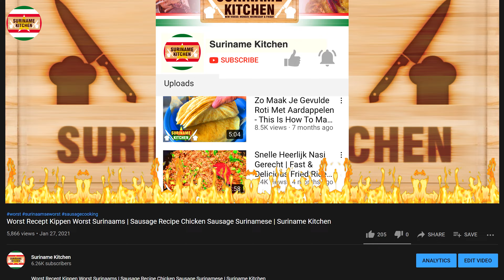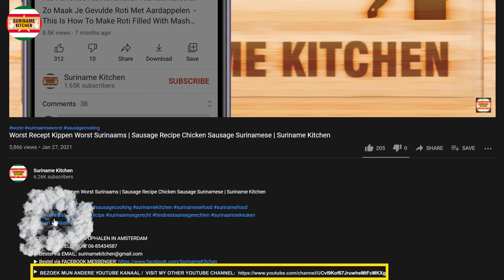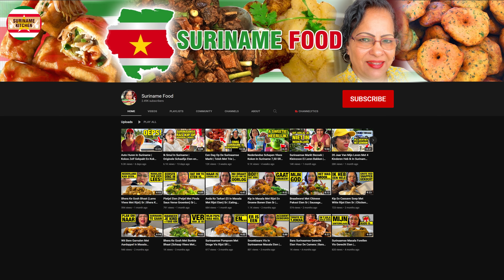Kifilet Aardappel Kouseband Masala (Vulling voor Roti & Bara) | Chicken Fillet Potato Long Bean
Kifilet Aardappel Kouseband Masala (Vulling voor Roti & Bara) | Chicken Fillet Potato Long Bean Masala (Stuffing For Roti and Bara)

▶ INGREDIËNTEN
-Olie
-Uien
-Knoflook
-Peper
-2 Stuks Kip Bouillon Blok
-Zout
-1 EL Masala
-Gekookte Kipfilet
-1 TL Kentjoer
-Kouseband
-Gekookte Aardappels

▶ INGREDIENTS
-Oil
-Onions
-Garlic
-Chili
-2 Cubes Chicken Bouillon
-Salt
-1 TBSP Masala
-Chicken filet boiled
-1 TSP Aromatic Ginger
-Long Beans / Garter
-Boiled Potatoes